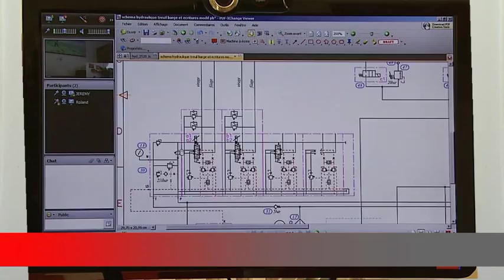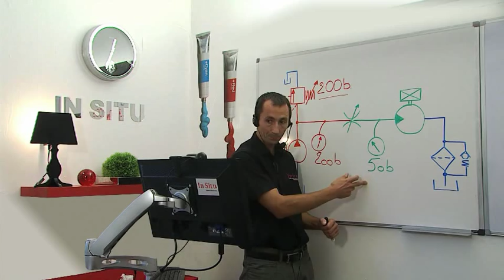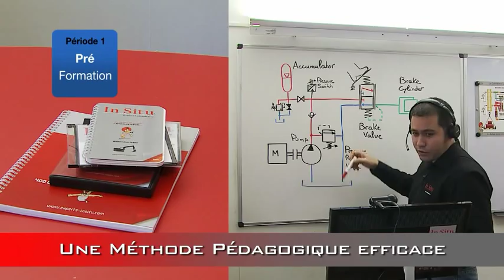Formations hydrauliques par webcam, en ligne ou sur site avec In Situ experts hydrauliciens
In Situ Experts Hydrauliciens présente ses formations hydrauliques par webcam en ligne et sur site : 3 étapes pour se former en hydraulique,
1- des outils pédagogiques disponibles dans notre librairie hydraulique (tests hydrauliques, carnets hydrauliques, exercices hydrauliques)
2- la formation hydraulique en lien avec l'actualité de votre entreprise avec un formateur expert hydraulicien, par webcam ou sur site.
3- le service après formation (forum hydraulique, mini-cours hydrauliques gratuit toutes les 6 semaines, librairie hydraulique...)